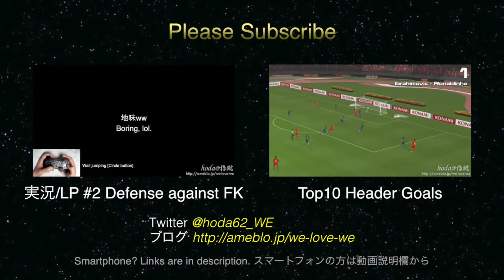[J.LEAGUE] 松本山雅FC Top10 Goals [ウイイレ / PES 2014]